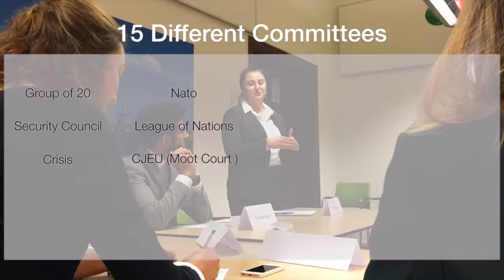EuroMUN 2018: Shaping the future from the heart of Europe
Welcome to EuroMUN 2018: Shaping the future from the heart of Europe!

📍EuroMUN is the largest and most prestigious MUN conference in Continental Europe. 500 delegates, 380 days of planning, 40 Junior staffers, 30+ nationalities, 11 years of experience, 8 secretariat members, 4 days, all this within a conference of academic excellence: EuroMUN 2018.